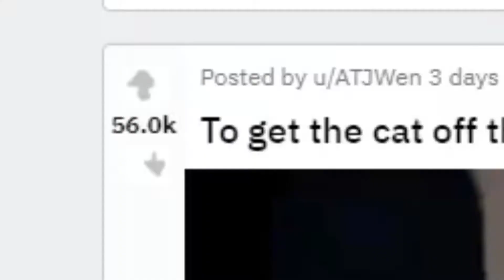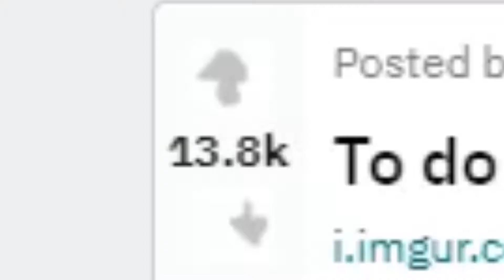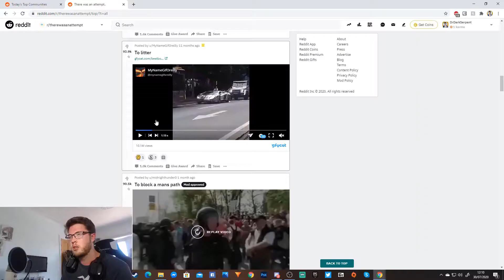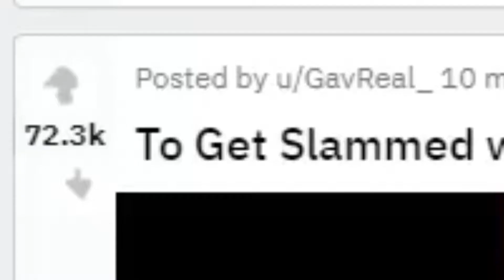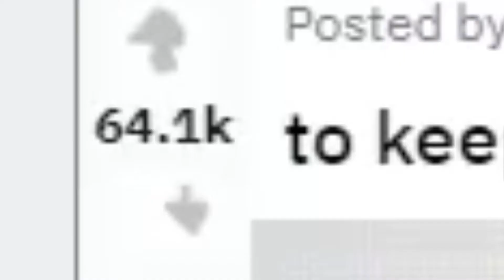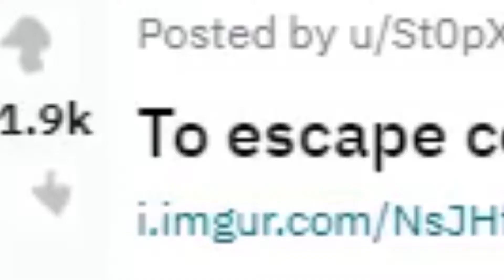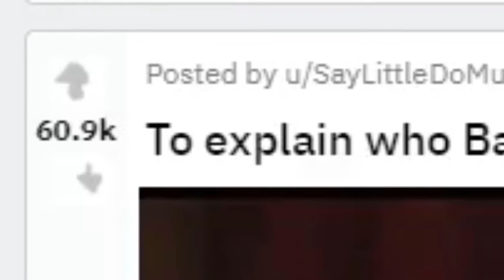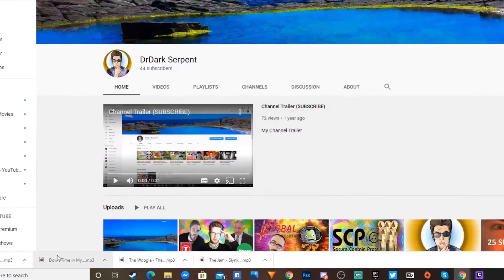There was an attempt (FUNNY!)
Hey what is up people!